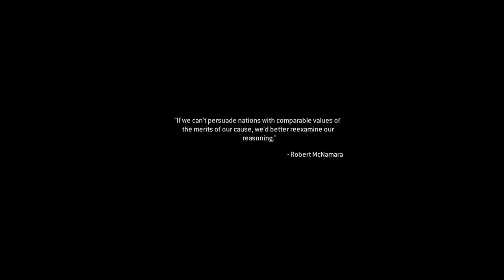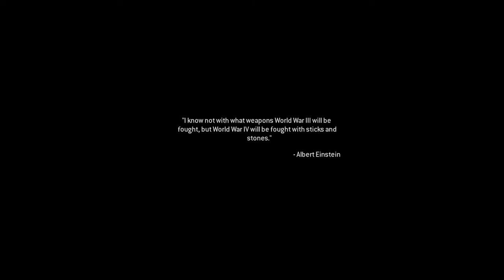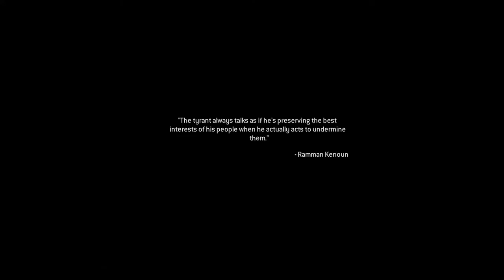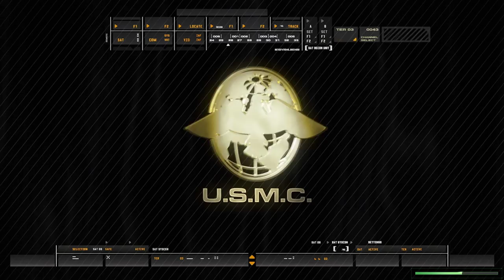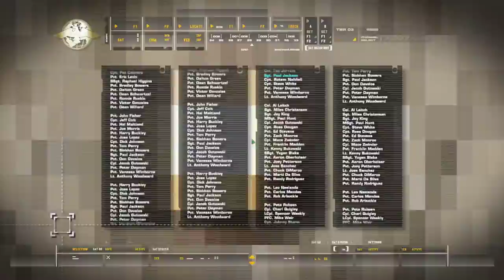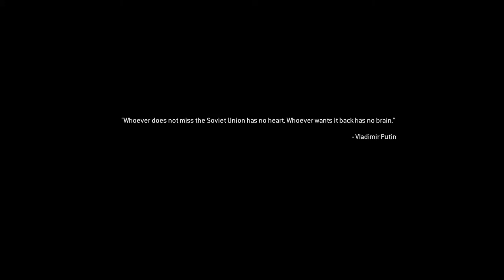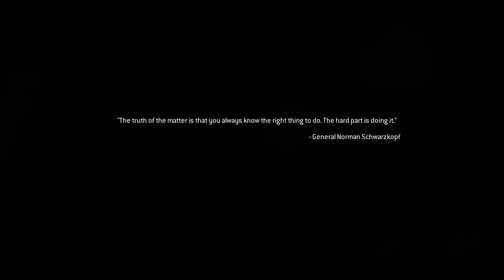Call of Duty Modern Warfare Remastered | Campaign | Part-5